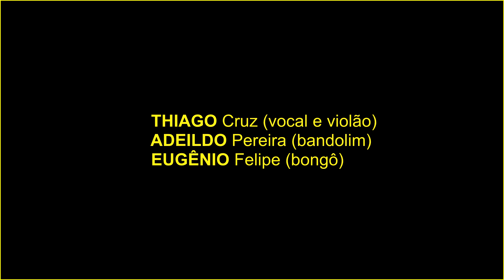"Nação" (J. Bosco / P. Emílio / A. Blanc), com Thiago, Adeildo e Eugênio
"Nação" (João Bosco / Paulo Emílio / Aldir Blanc), com Thiago Cruz, Adeildo Pereira e Eugênio Felipe

"Instantâneo" das trilhas improvisadas do memorável passeio poético-etílico-musical, em casa de Fidélia Cassandra, que foi a edição de 4 de novembro de 2022 do "Sarau dos Poetas Vivos"

Participantes:

THIAGO Cruz (vocal e violão)
ADEILDO Pereira (bandolim)
EUGÊNIO Felipe (bongô)

Cinegrafia: Fidélia Cassandra

*Este vídeo está disponível também nestes outros espaços:

– Instagram, no perfil: @quotidianamusica
– Facebook, na página: Quotidiana Música – Adeildo Pereira